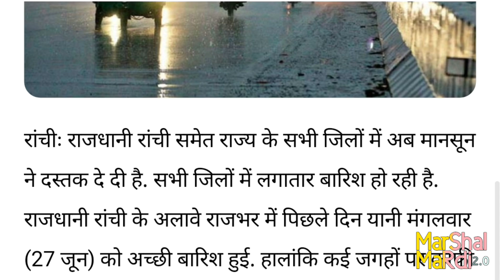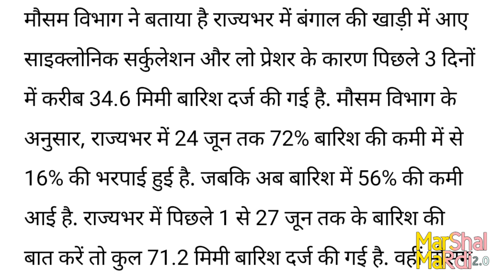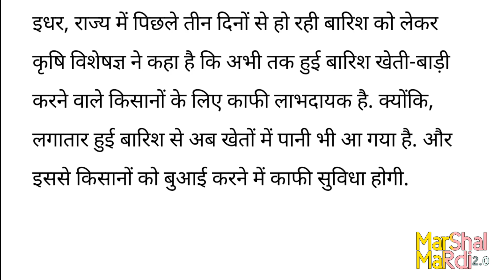झारखंड के सभी हिस्सों में हो रही झमाझम बारिश, अगले कुछ दिन में फिर सताएगी उमस भरी गर्मी!